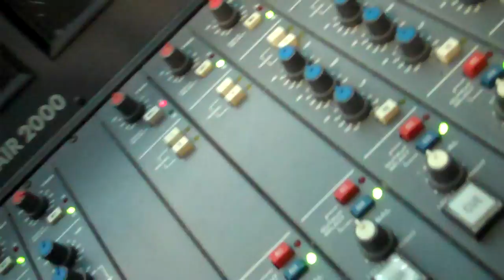Nerve 24 Hour Broadcast - Hour 1